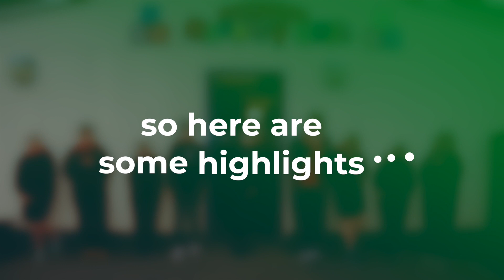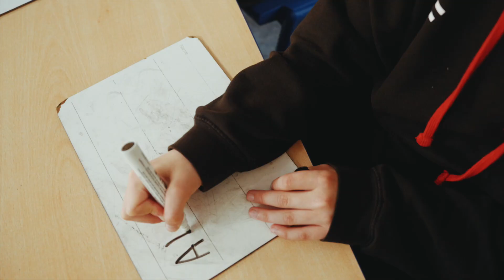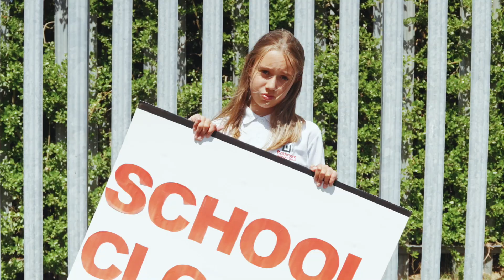Rathmore Primary - Class of 2021